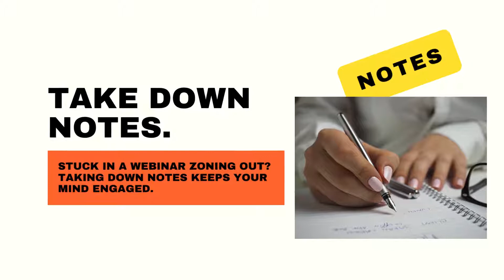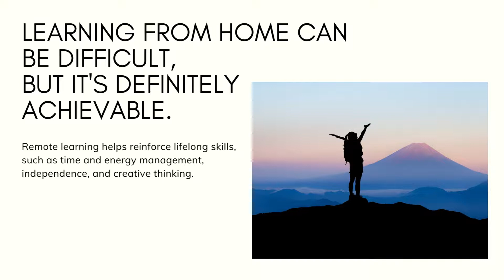Tips for Learning from Home A Student's Guide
Learning from home? Take a look at this 1:35 minutes video that I made for you.   It contains some quick tips for learning from home.  Also, you may share your tips for learning from home by leaving a comment in the comment section.  Thank you.